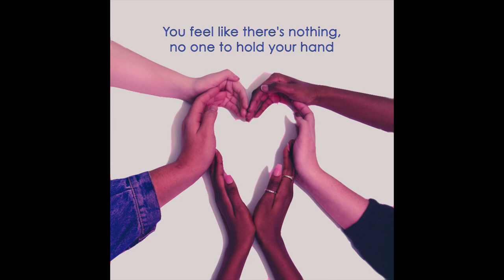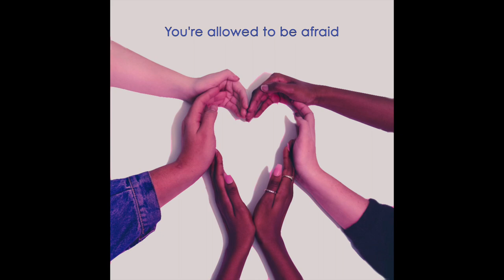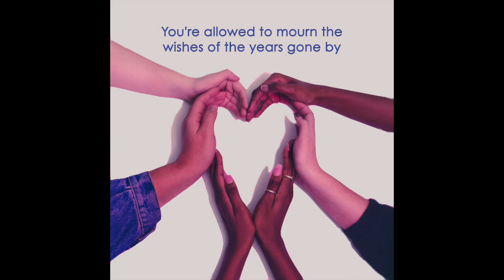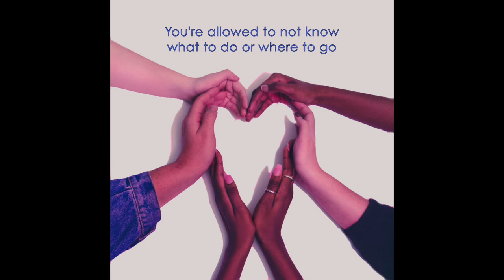You're Allowed - Original song by Graham Hill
A song about self-acceptance for anyone who is struggling with self-doubt, depression, or any other mental health challenges.

Lyrics:
You’re looking in the mirror from afar
And you don’t like what you see, or who you are
You wish you were stronger, smarter, prettier too
And you don’t know how you’ll make it through

You’d rather live in someone else’s skin
And all you want to do is give in
You feel like there’s nothing, no one to hold your hand
It’s OK, I understand

You’re allowed to walk alone
You’re allowed to fall apart
You’re allowed to feel the beating of your broken heart

You’re allowed to be afraid
You’re allowed to let it show
You’re allowed to not know what to say or where to go

You’re allowed to find your way
To follow your star
Little darling you’re allowed
To be who you are

We don’t know if it’s really worth the climb
And everybody hurts from time to time
But if you need something, someone you can talk to
It’s OK, I’m here for you

You’re allowed to want to cry
You’re allowed to mourn the wishes of the years gone by

You’re allowed to make mistakes
You’re allowed to turn the page
You’re allowed to dream, to live, to laugh, to rant, to rage

And I am on your side
I will help you through
You will see the beauty that’s inside of you

The cracks that you conceal
The pain you try to hide
You don’t have to keep it all inside

Hold your head up and be proud
You’re allowed